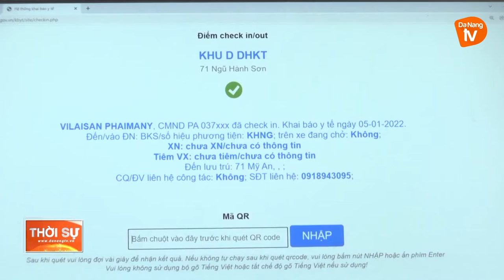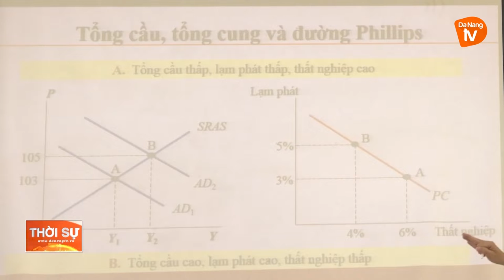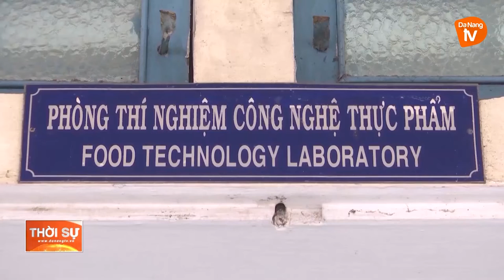CÁC TRƯỜNG ĐẠI HỌC LINH HOẠT KẾT HỢP DẠY TRỰC TIẾP VÀ TRỰC TUYẾN